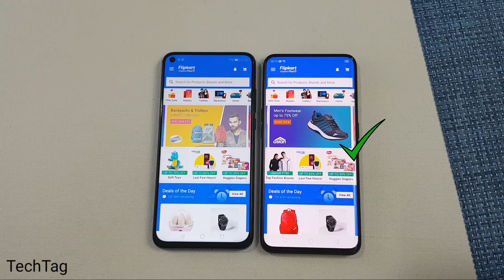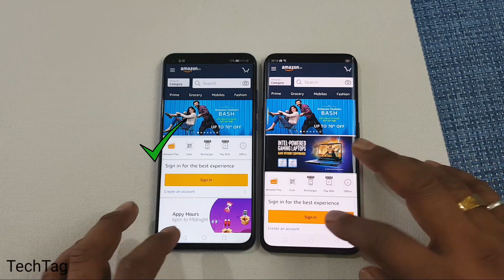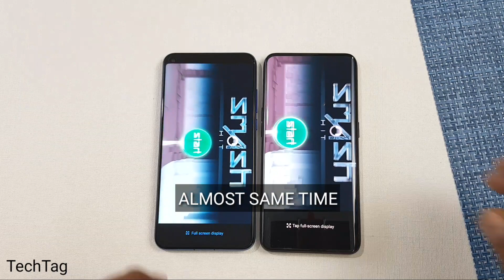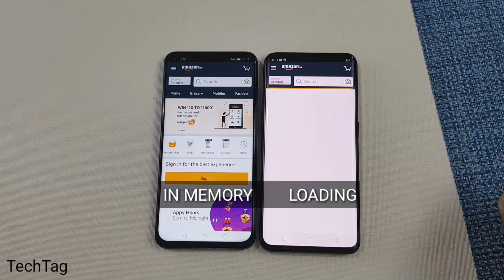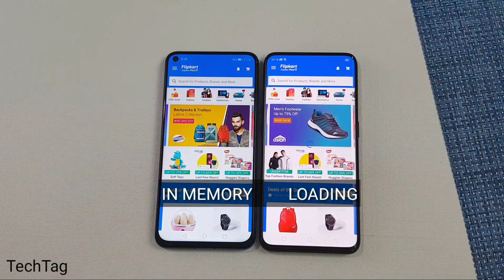Honor View 20 vs Oppo Find X Speed Test & Ram Management Test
Honor View 20 comes with 6GB of Ram & Hisilicon Kirin 980 while on the other hand Oppo Find X comes with 8GB of Ram & Snapdragon 845...
Our More Previous Speed Test